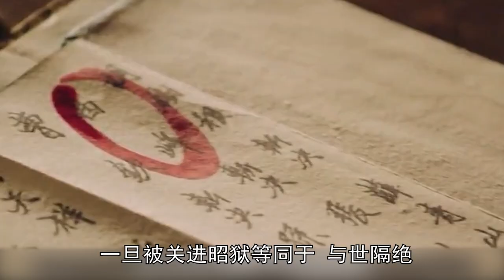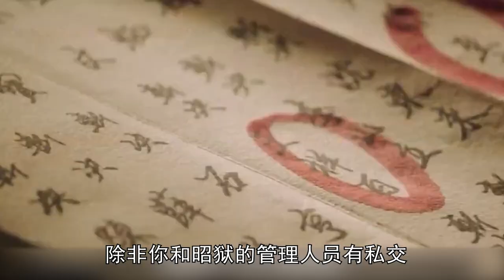明朝官員寧死不入的錦衣衛昭獄，到底能有多恐怖，將頭顱灌入水銀進行活人剝皮，還有堪比現代手術的精準行刑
00:00 序言
00:28 昭獄的建造
04:50 恐怖的刑罰
07:42 分毫不差
明朝的情治系統是前無古人的，錦衣衛（秘密員警）和東廠（情報部）只對皇帝負責，他人不得干預。 他們的活動無孔不入，有的大臣頭天夜裡耍錢贏了多少，第二天清早皇帝就已經知道，甚至拿來和他開玩笑，嚇得大臣汗都不敢出，這種心理的恐怖威壓比犯罪嫌疑人知道警詧給他“上手段”還要命。 真有人抵觸了上意，緹騎（錦衣衛的抓捕官員）奉旨直接拿捕。 這種官司叫“昭獄”，行政和司法系統都無法過問。

The intelligence management system of the Ming Dynasty was unprecedented. The royal guards (secret police) and the East Hall (Intelligence Department) were only responsible to the emperor and no one else could interfere. Their activities were all pervasive. Some ministers had won money in the night. Second days earlier, the emperor knew that he had even made fun of him, and the officials were afraid to go out. This psychological threat was more dangerous than the suspect knew the police had given him the "means". It's true that someone has resisted the above intention. Tiqi (the arrest official of royal guards) is ordered to arrest him directly. This kind of lawsuit is called "Zhao prison", which can not be intervened by the administrative and judicial systems.